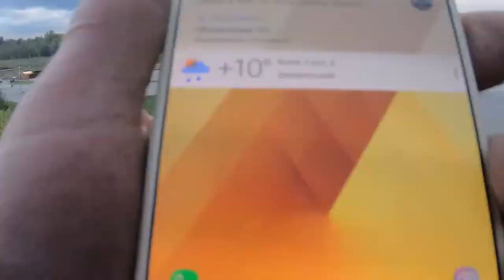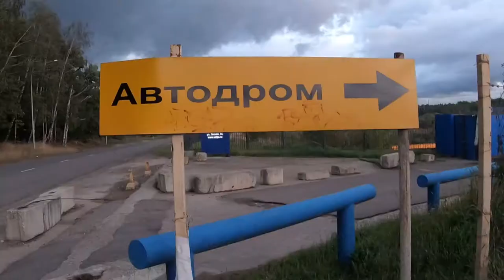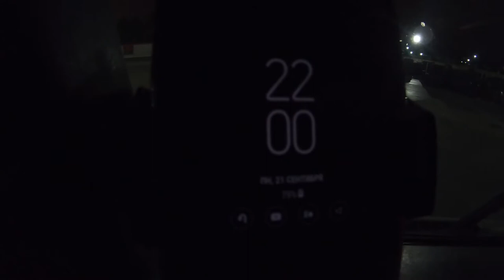9 серия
Столько я успел проехать, проработать Дальнобойщиком . Потом я заболел сильно, но НИЧЕГО ЗАРАЗНОГО, НИЧЕГО ЧТО БЫ ПЕРЕДАВАЛОСЬ ДРУГИМ ЛЮДЯМ, У меня сломался стеклоподъемник, а на улице уже холодно, Стекло было постоянно приоткрыто, за исключением ночи, и меня поразила сильная простуда, пил таблетки, но с температурой за 40 зря пил, от них только был жар сильно потел, когда температура спадала и тут же продувало, через открытое окно. С температурой проездил более 3х дней и потом не помню ничего, Помню как меня спасали-частично, В бреду меня привезли в тамбовскую областную больницу, в реанимацию. Там полежав перевели из реанимации, Врачи и медсестры сделали все, что только смогли и в итоге благодаря медицинскому персоналу Тамбовской областной больницы я пишу сейчас, Сначала я не мог ходить, только ездил на инвалидной коляске, но врачи сказали, что не выпишут домой, пока не пойду и вот я хожу, меня выписали с больницы и мной очень сильно занялись близкие родственники, особенно жена, и вот я , тут, во всемирной паутине, что было воспаление легких и микроинсульт.
Это не все видео, прежде чем я начал работать я проходил короткую стажировку вместе с сыном ездили в КалужскуюОбласть и МосковскуюОбласть, но это видео сделаю позже,
теперь Вы знаете почему я пропадал.